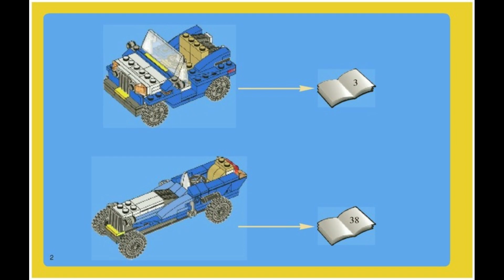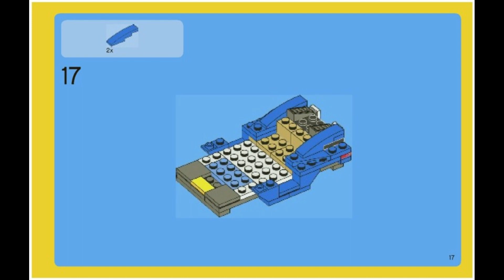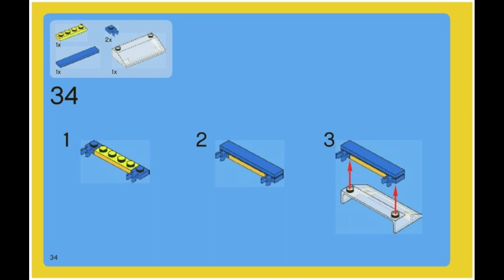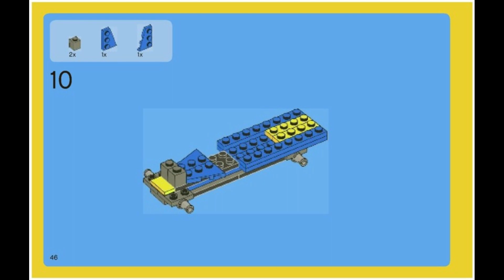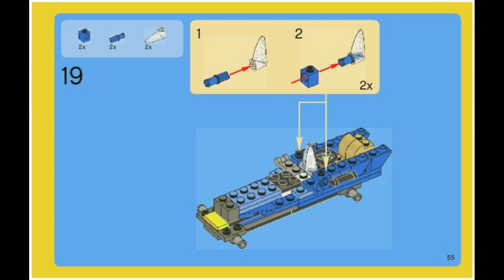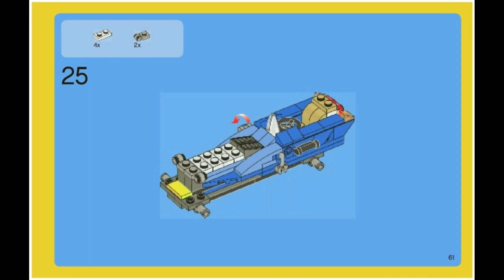6913 Instrucciones para LEGO Roadster Fase 2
6913 Instrucciones para LEGO Roadster Fase   2